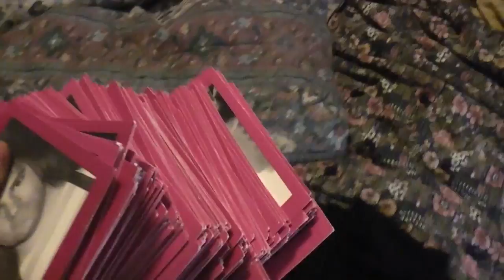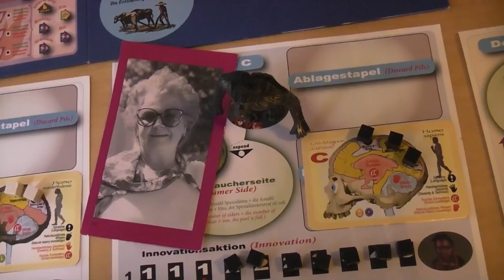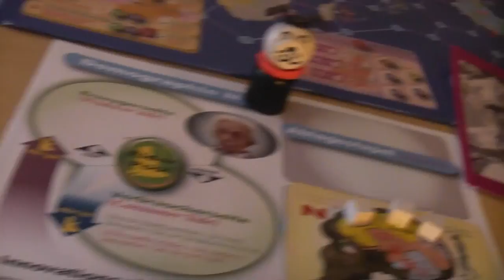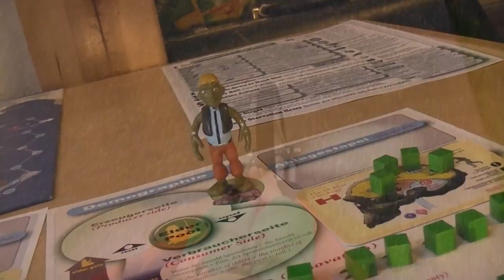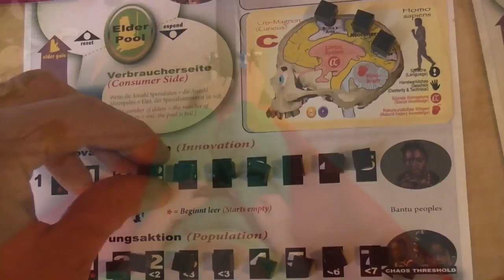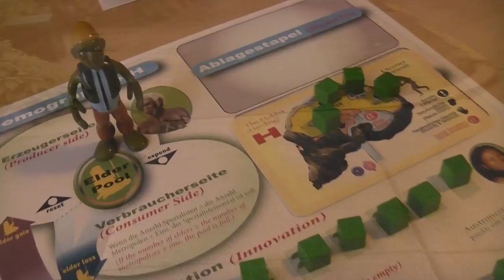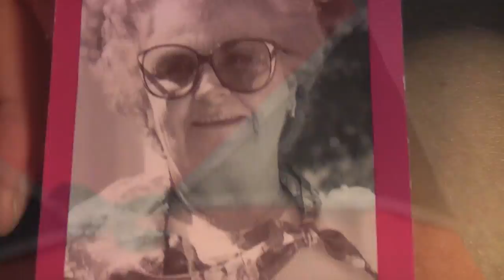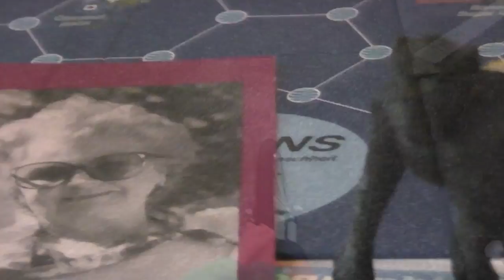PablOrigins 001- What Pegasus Tells Us Not To Do